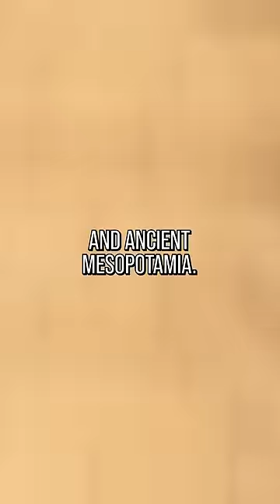Bow Down to the Bow 🎀🙇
Bows, bows, and more bows! The Golden Globes saw its fair share of bow-dacious outfits this year, as well as it being a recurring accent as seen on the fashion runway over the years. But where did the obsession with bows begin?
*Credits:*
Writers: Amy Roberts
Editor: Shnaia "Naya" Llamera
Sound Designer: Yosi Berman